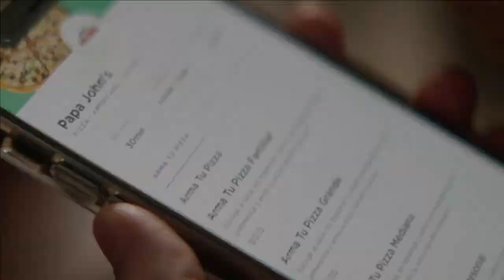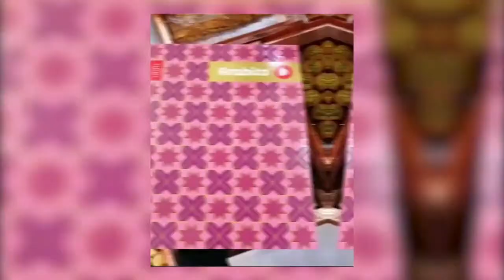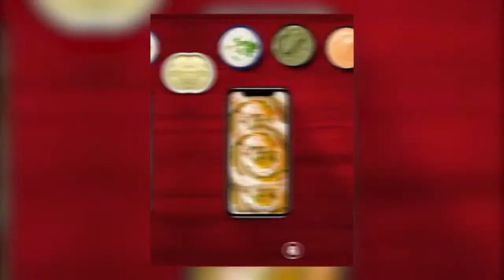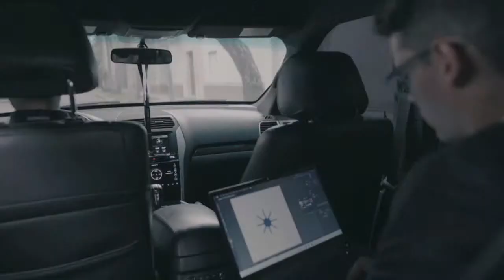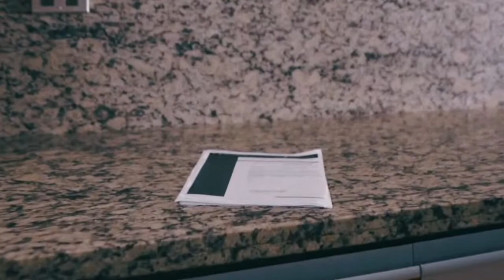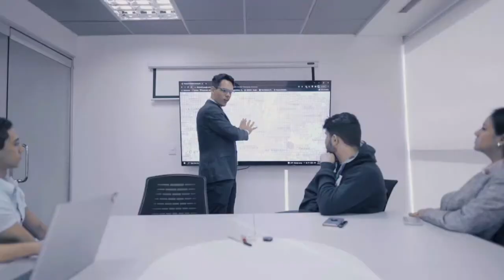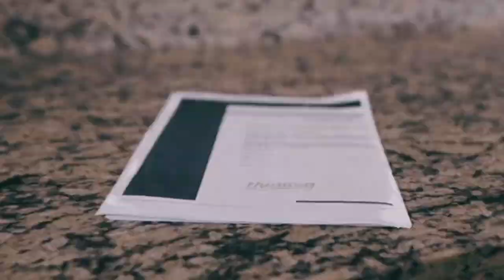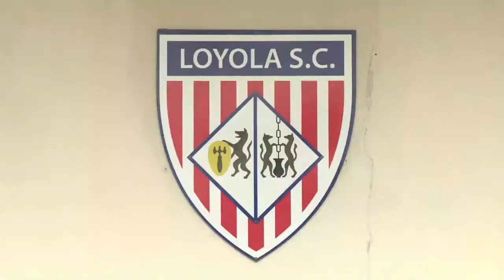Partido IV vs V - 2022 - Colegio San Ignacio de Loyola